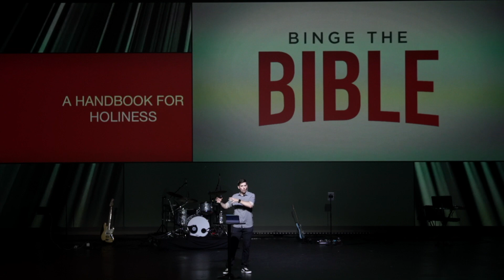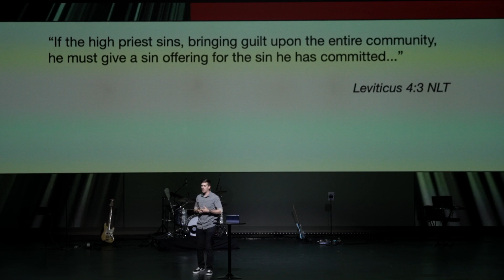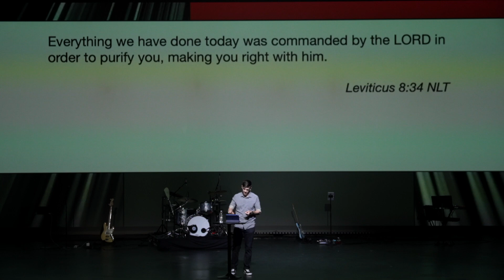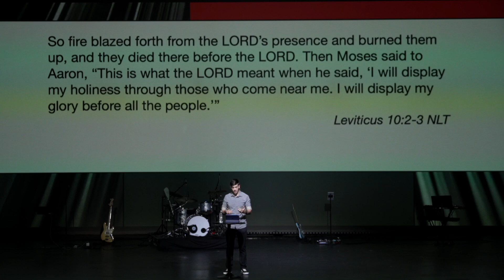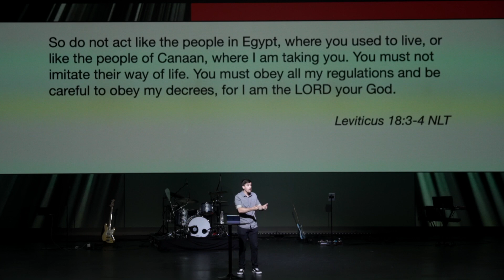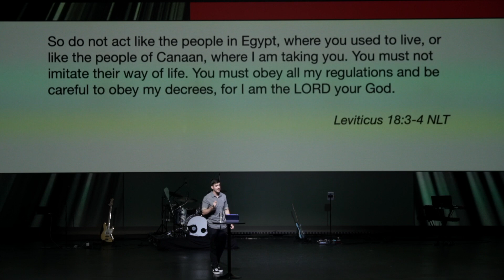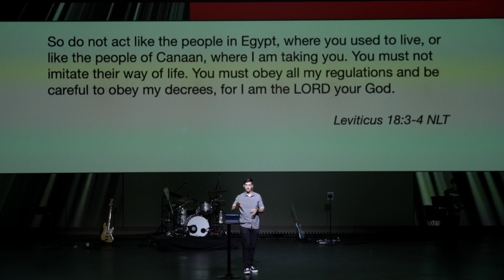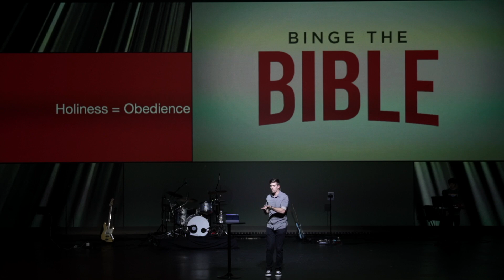Binge The Bible : Week 3 - June 30th, 2024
Join us every Sunday for our Online Service!